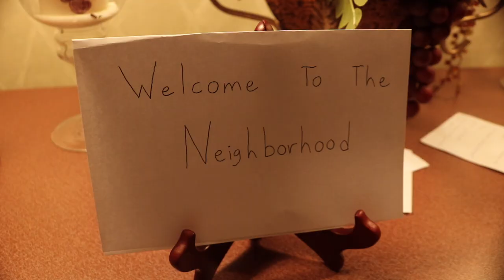Thriller Night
Miranda Sterling moves away from home to start a new life, but things don't go so well when she realizes that one of her neighbors maybe stalking her.

Starring
Emilie Bracchitta as Miranda Sterling
Cameron Dragoo as Dr. Mark Williams
Gowan Nelson as Stuart Sullivan

Written and Directed by Chris Chamness